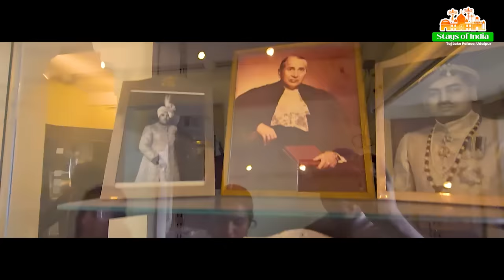India's most luxurious hotel, Taj Lake Palace Udaipur | Subanjalibucketlist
Comment a location we should Definitely visit.